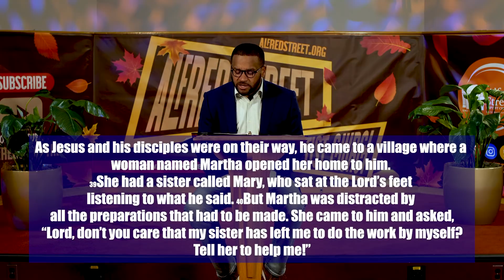"Can You Hear Me Now?", God is Trying to Tell You Something Part 1 | Rev. Dr. Howard-John Wesley